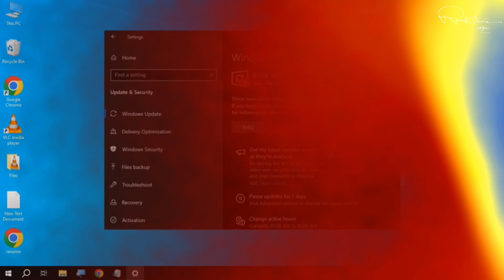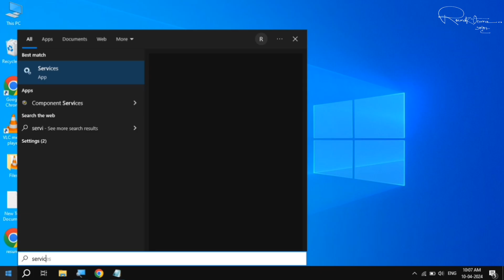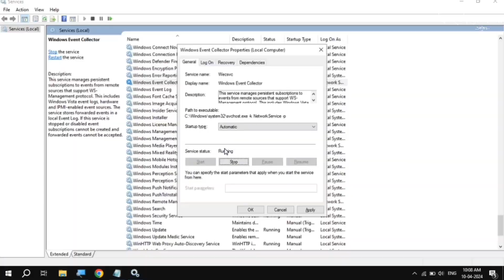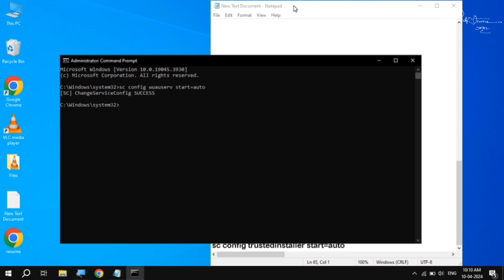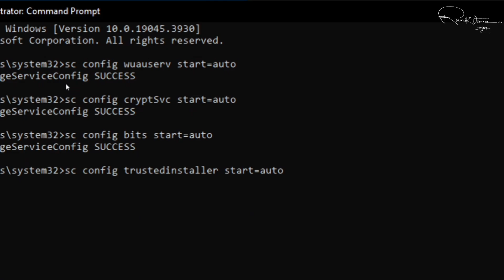Error encountered 0x80070643 in Windows 10 Update | How To Fix windows update Failed error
Agar aap Windows 10 mein update karte waqt error 0x80070643 ka samna kar rahe hain, toh is video mein hum aapko is error ko fix karne ke step-by-step solutions batayenge. Ye error Windows update process ke dauran hota hai aur kai baar system ya software issues ke wajah se aa sakta hai.💻

0x80070643 Windows 10 update problem
Fix Windows update error 0x80070643
Windows update failed error 0x80070643 solution
Windows 10 update issue 0x80070643
0x80070643 Windows update error fix
How to resolve 0x80070643 update issue
Fix error 0x80070643 during Windows 10 update
Windows 10 update stuck error 0x80070643
Windows 10 update error code fix
0x80070643 Windows 10 update fix
Windows update error fix 0x80070643
Windows 10 update fails to install
Windows update error troubleshooting 0x80070643
Error 0x80070643 Windows 10
Windows update error 0x80070643 solution
0x80070643 Windows update repair
0x80070643 error Windows update failed fix
How to resolve Windows update error on Windows 10
Windows 10 update won't complete 0x80070643
How to fix failed update error 0x80070643 Windows 10
Windows 10 update repair steps 0x80070643
What is error 0x80070643 in Windows update
How to clear Windows 10 update error 0x80070643
Fix update error Windows 10 0x80070643
0x80070643 Windows 10 solution
Step-by-step guide to fix Windows update error 0x80070643
Windows 10 update errors and how to fix them
Windows 10 update error 0x80070643 SFC scan
How to run Windows Update Troubleshooter to fix error
How to fix Windows 10 update stuck at error 0x80070643
Windows update issue fix 0x80070643
0x80070643 error fix Windows 10 tutorial
0x80070643 Windows 10 update tutorial